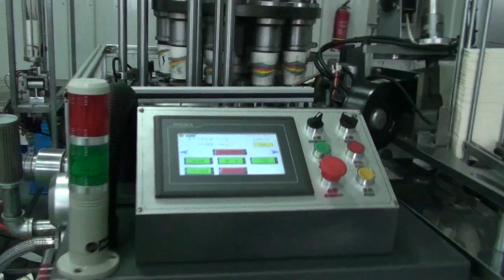PC22D new version medium speed paper cup forming machine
This is PC22D new version medium speed paper cup forming machine, high speed paper cup making machine, coffee cup forming machine, maquina formadora para vaso del papel con velocidad alta, maquina automatica que hace taza del papel, please contact me at